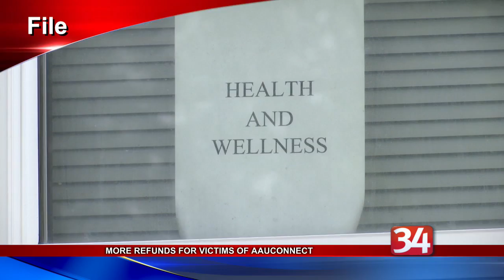More Refunds For Victims of AAUCONNECT